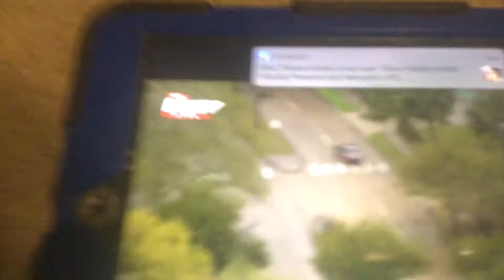Nsmb Ds music over Car ride